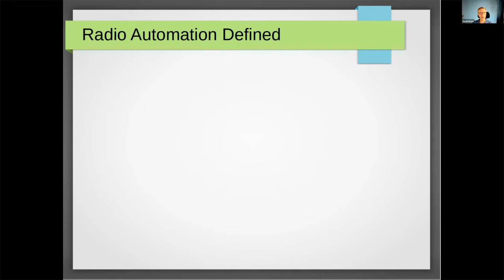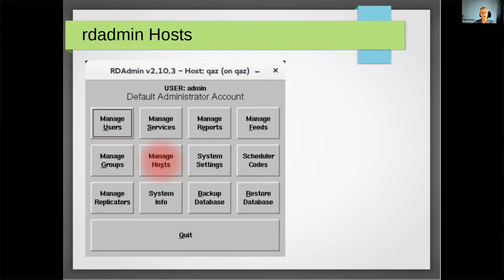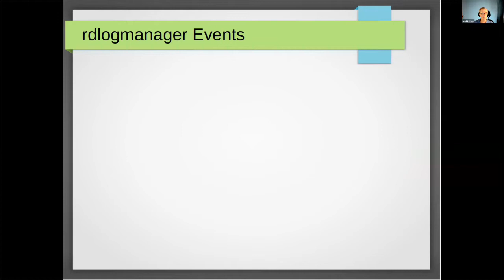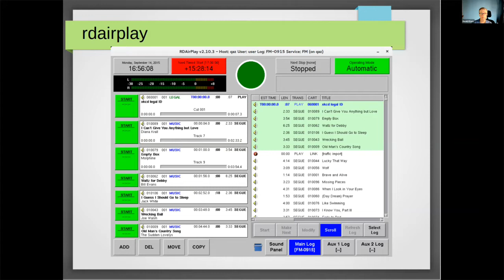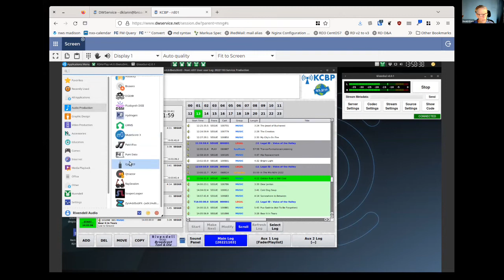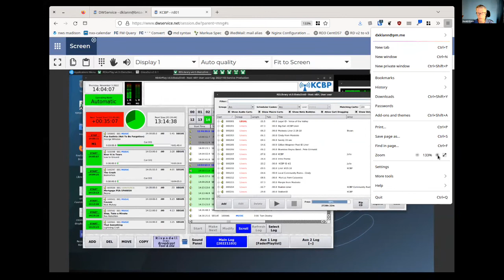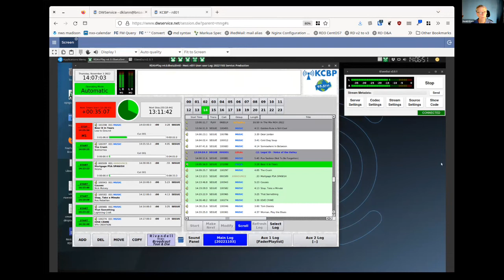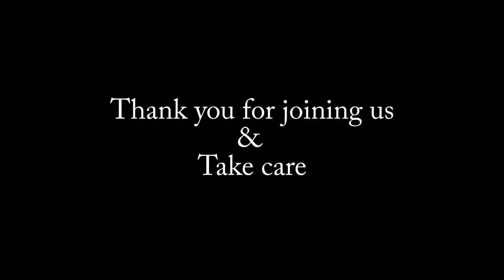Rivendell Automation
Pacifica Network's David Klann gives a presentation on Rivendell Automation Software.